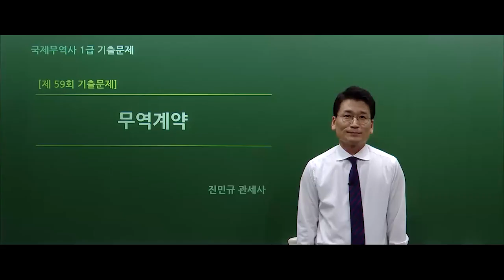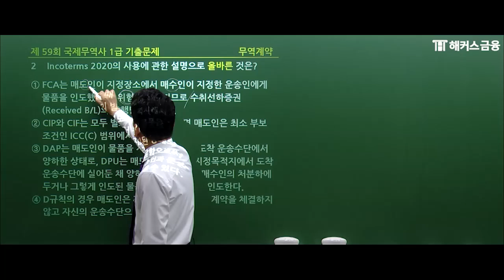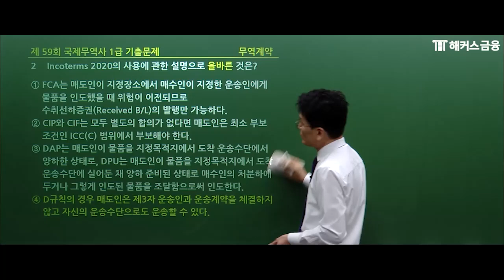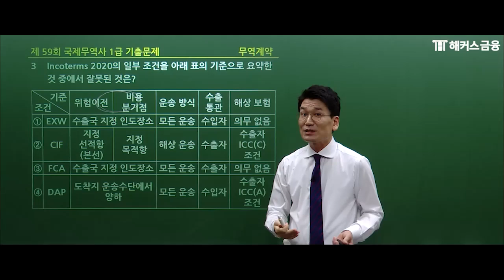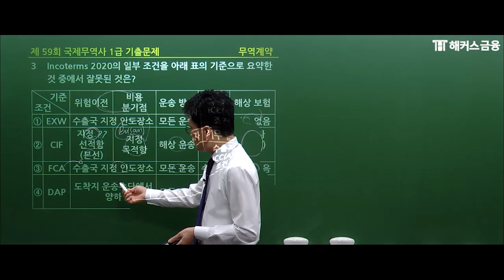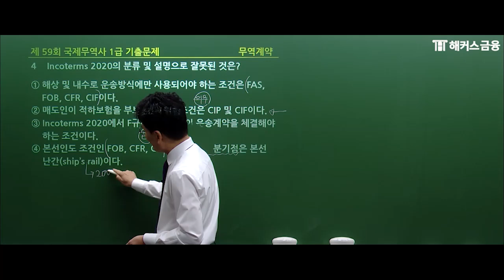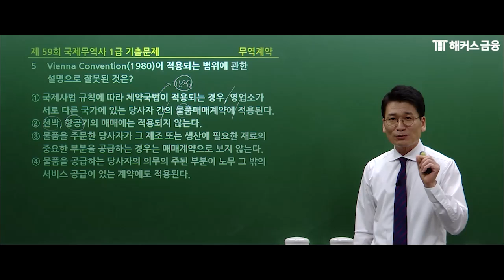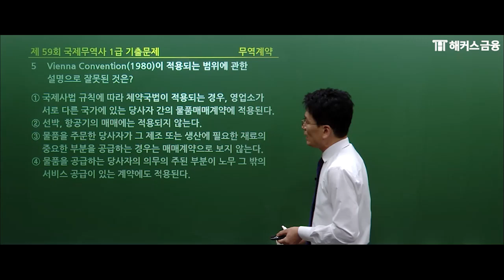국제무역사 1급 무역 계약 ⓛ 59회 기출문제 | 해커스금융 진민규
✨ 국제무역사 수강료 0원으로 듣고 싶다면?

단기 합격에 필수 기출문제!
해커스금융 진민규 선생님과 함께
과년도 기출 돌려보고 빠르게 합격하자 👍👍